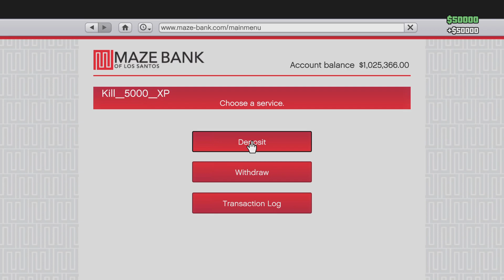Grand Theft Auto V